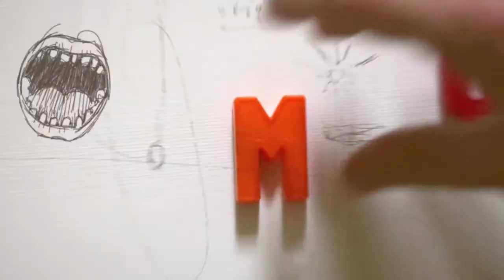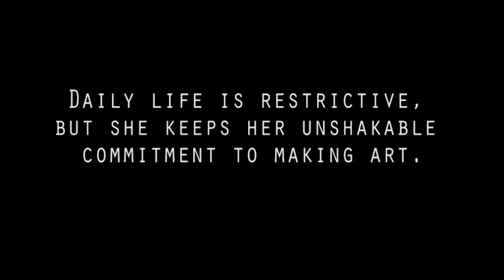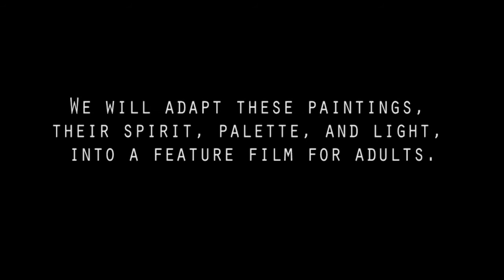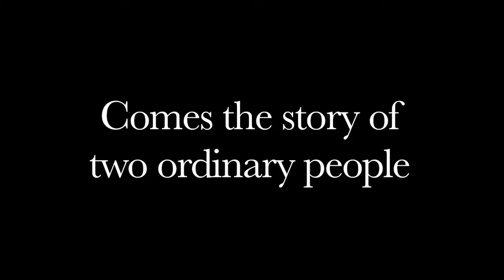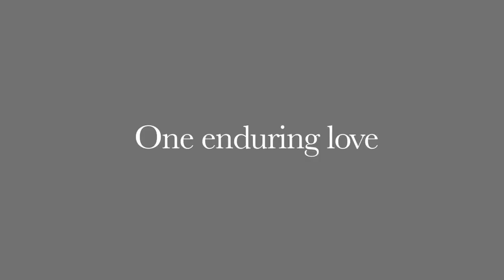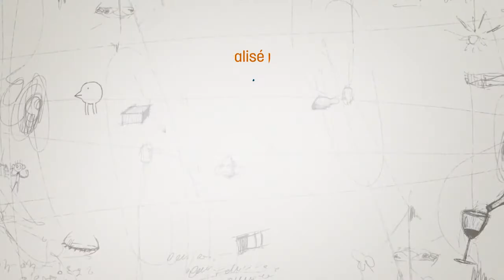Carton Short Story (Educational Movie)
Watching fun carton movie with your kids (not just for kid, but everyone else) while learning new lesson from the movie,